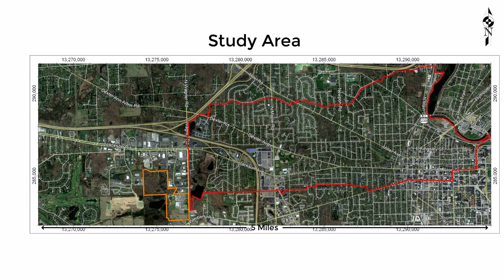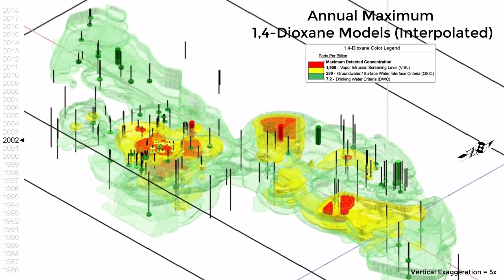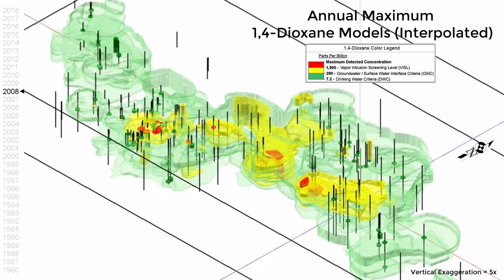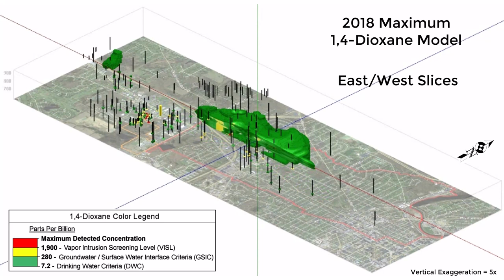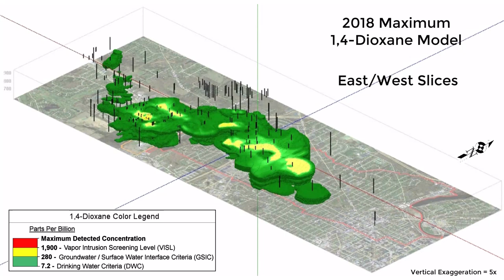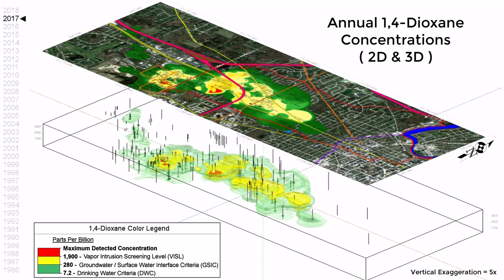Dioxane Contamination Plume Migration Morphing Animation